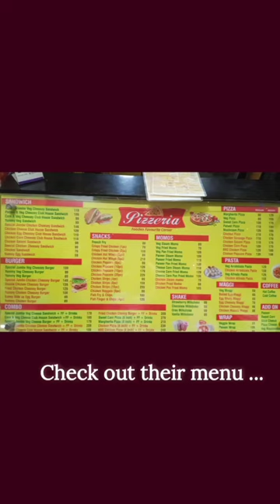Trying Pizza from Pizzeria for the fist time | cheap pizza under ₹150 🍕✨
Food vlogs
Pizzeria
pizza
cheap pizza
cheap food
delicious food
pizza under ₹150
very good pizza
foodie